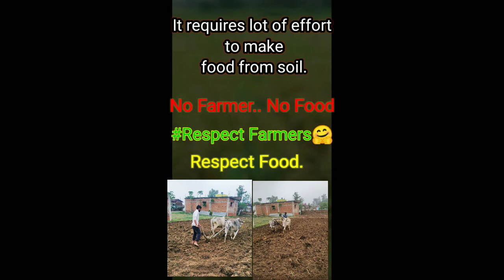How Rice is made: Growing Rice, Paddy Farming|| My Village Agriculture Jharkhand || India.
In this video I have shown the fascinating process of growing rice in the paddy fields.
Making food from the Soil and mud requires a lot of effort and hardwork. We should Respect the farmers  as well as food.